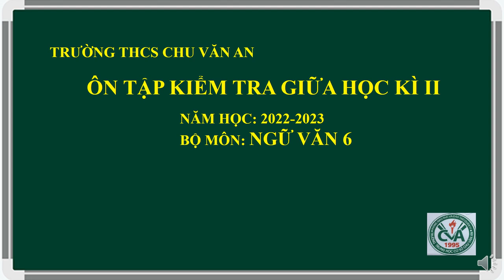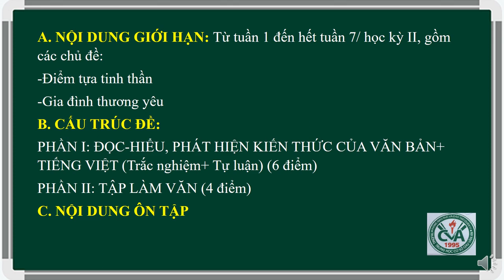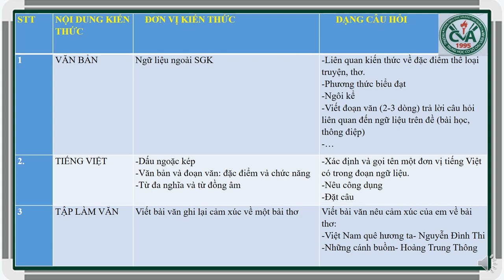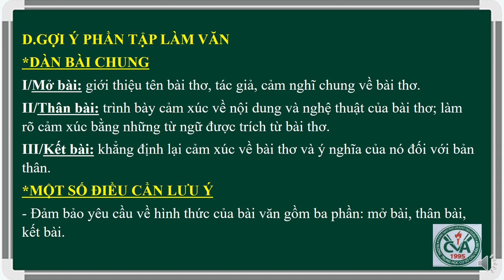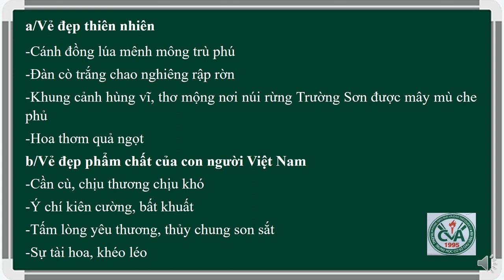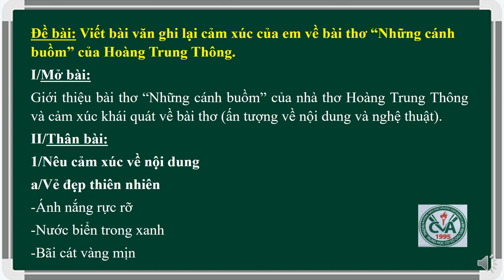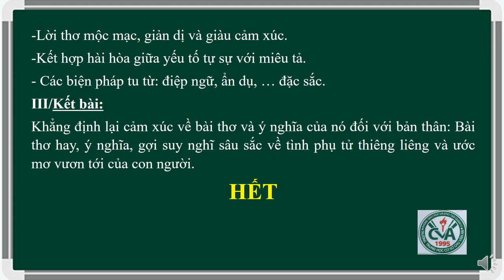NGỮ VĂN 6 - ÔN TẬP GIỮA HK2 (2022-2023)